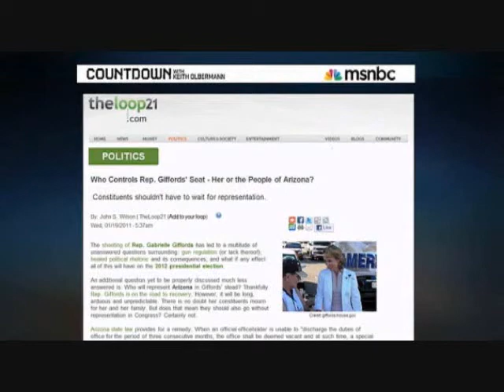RIGHT WING BLOGGERS DEMAND GIFFORDS WHO WAS SHOT IN THE HEAD RESIGN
Yep, the right wing blogosphere are some great bunch of sub-humans aren't they ? In a recent letter on a Republican web site, a regular contributor to Republican Bob McDonnell wrote a blog demanding that Gabby Gifford, who was recently shot in the head step down . His blog didn't bring much attention until David Frum distastefully, ignorantly, and stupidly posted it on his website Frum Forum . This is only 13 days after Sen. Gifford made a miraculous recovery from the brink of death due to a armed anti-government piece of shit that killed a little girl as well . You know the most outrageous thing I heard a few days after this shooting was " It's liberals fault " WTF ?! It's not Progressives that are advocating for weak gun laws . It's not Progressives who are under funding hospitals for people with mental issues like Reagan did . It's not Progressives who have continually used gun analogies against politicians . This is how fucking detached the right wing base is from reality . They're dangerous only in the fact they are susceptible to propaganda, they think they are morally justified, and they have easy access to guns . It's a very dangerous mix . Should Obama get elected for 4 more years ( And I think he will ) , I would like him to concentrate in these areas . To be fair, I am a gun owner too . I own a few guns . However, I am also reasonable . There is no reason for assault weapons other than to kill a large amount of people at once . Something needs to be done or this type of situation will only become common place as they are in third world violent countries .